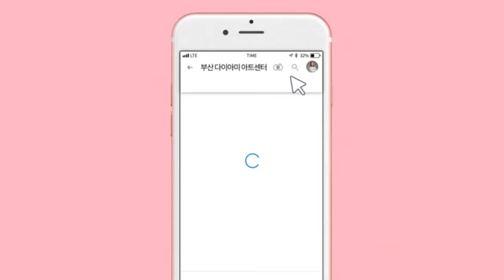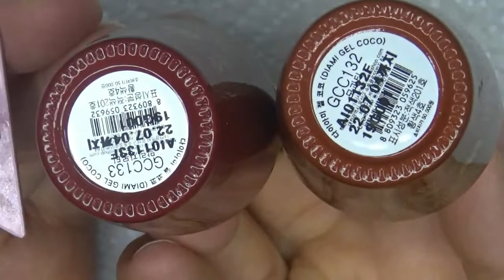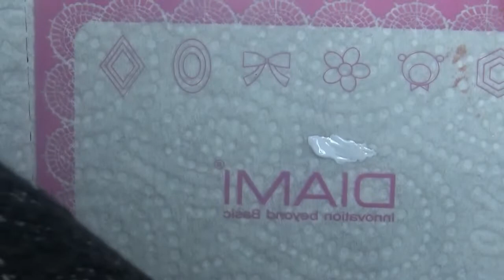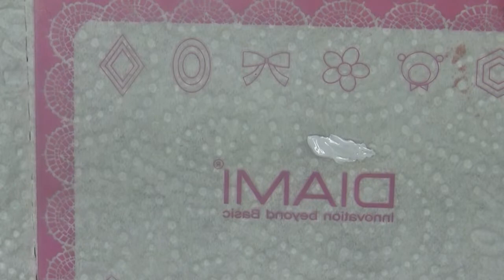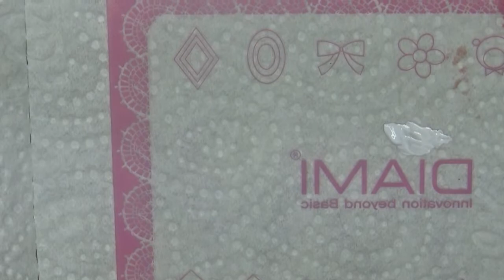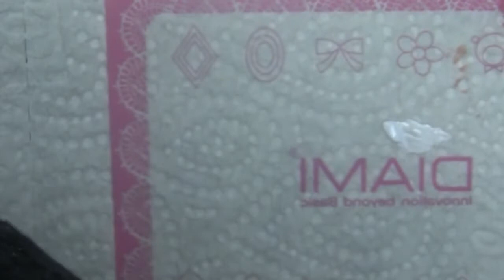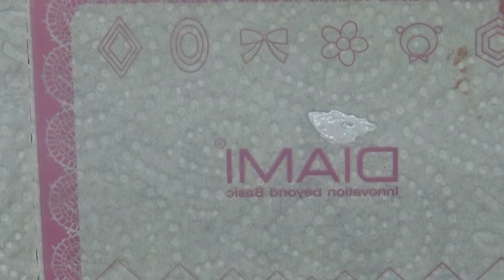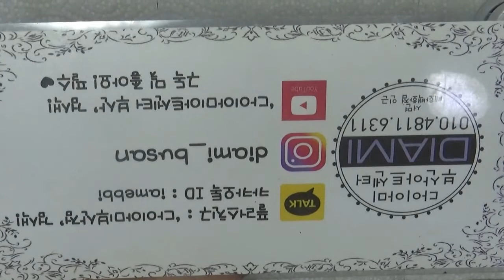[부산다이아미] 어텀 플라워 네일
사용재료

젤코코132번134번
베이직씰
포니젤로1번
#13 리프롱 브러쉬
12리프큐트 브러쉬
#10 숏라이너 브러쉬
스무디 매트 탑젤
젤 클렌져